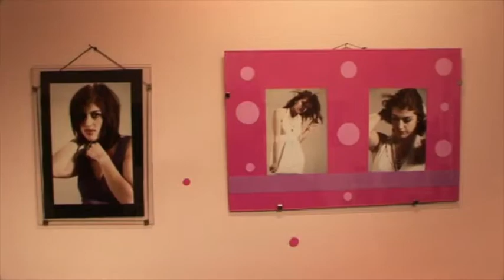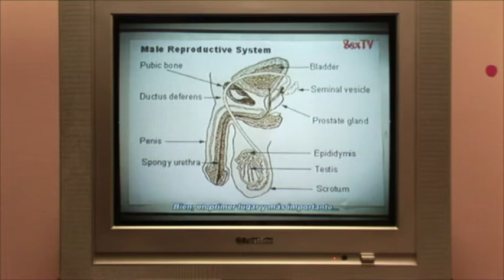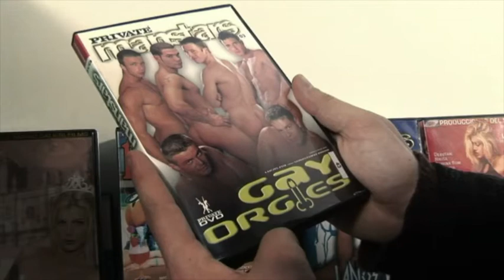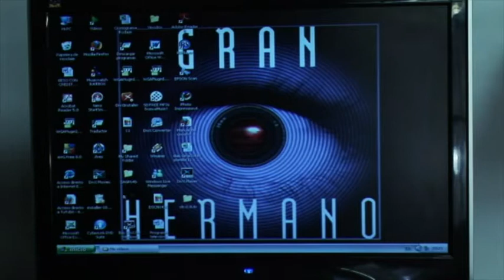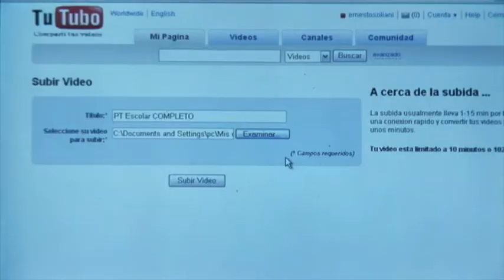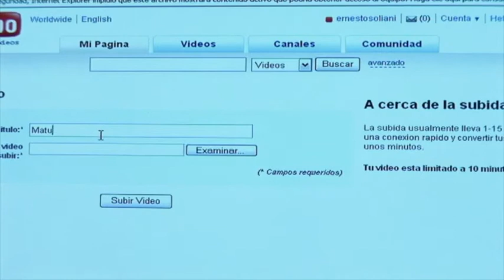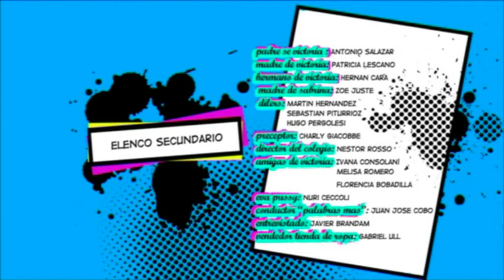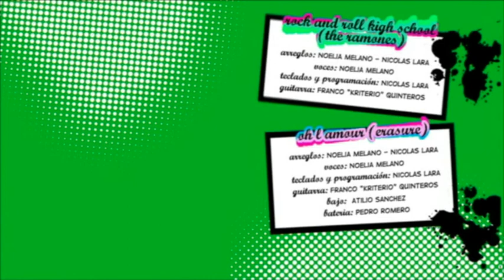Sexo Tv y Pop (Cortometraje)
Dirección: Eric Muzart